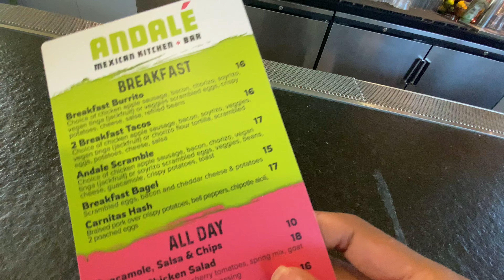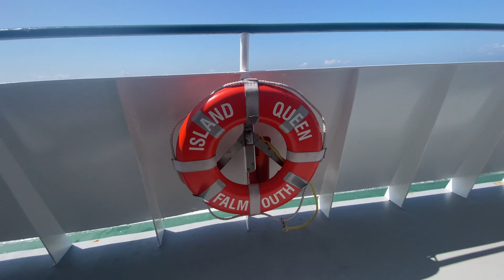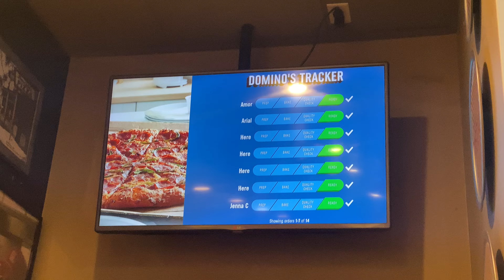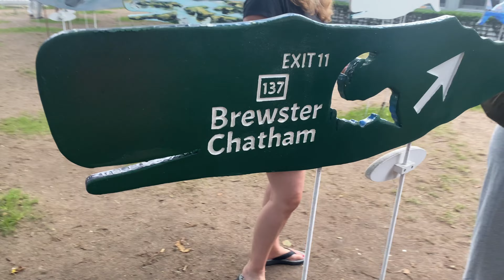Boston Cape Cod Summer vibes, Summer Has Officially begun summer travel vlog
The Summer Has Officially begun, I hope you enjoy the BOSTON Vlog. Me and Boyfriend on Baecation spending time with his family. We went to Cap Cod, Martha's Vinyard, on a ferry boat, stayed in downtown Boston Massachusetts, ate Italian food, chilled on the pier, and explored some beaches and inner and outer cities.

FREE FOOD:
$30 towards food delivery by Doordash